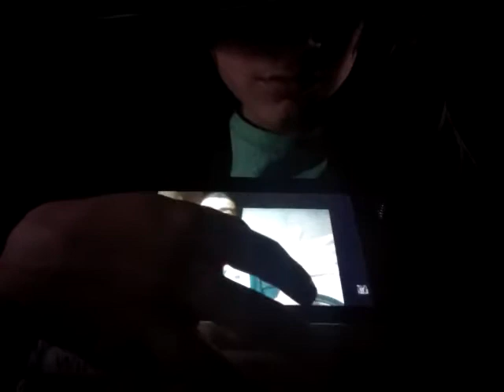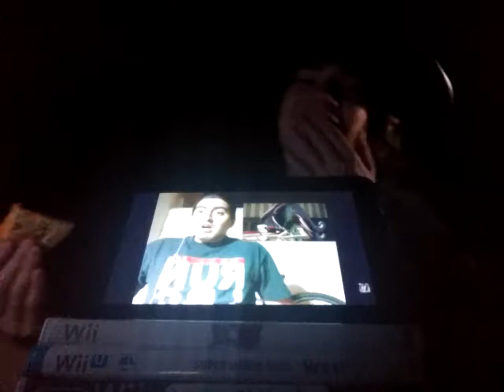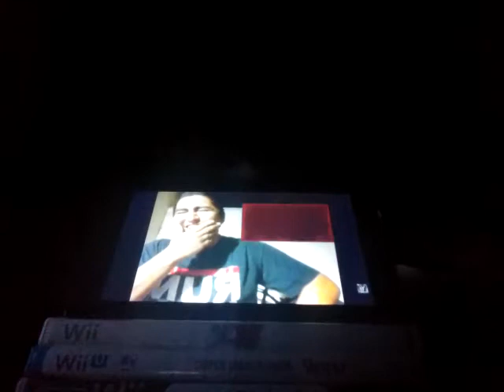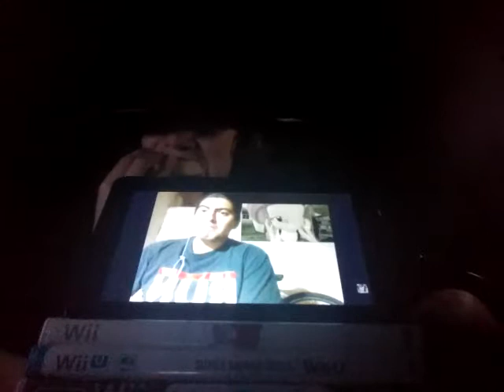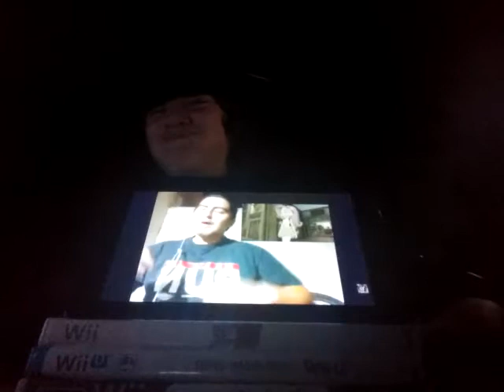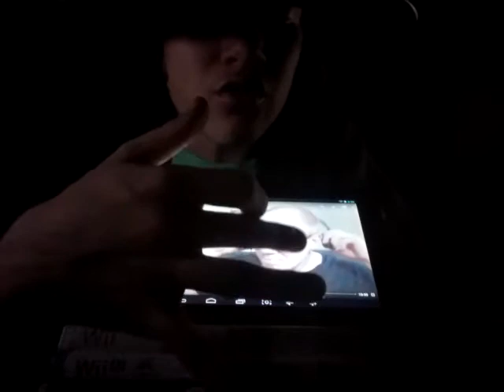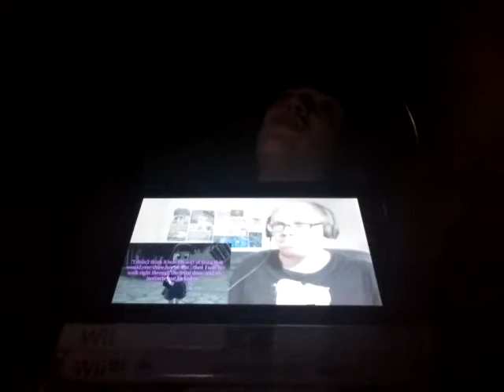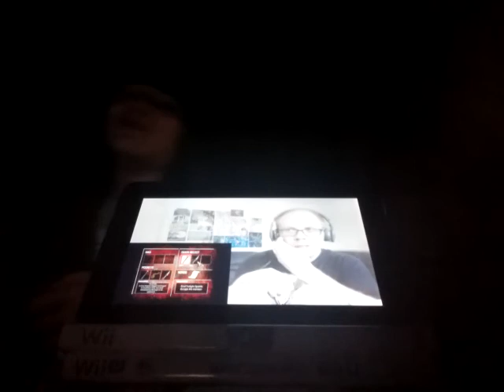Reacts To Fluttershy's Mansion Reaction